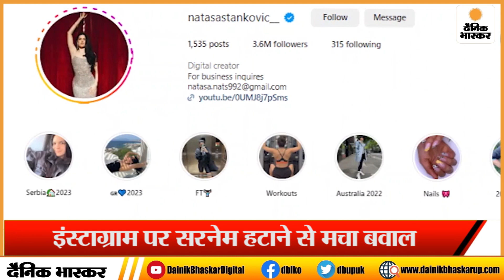Hardik Pandya Divorce: हार्दिक पंड्या और नताशा क्यों हुए अलग ? | Dainik Bhaskar